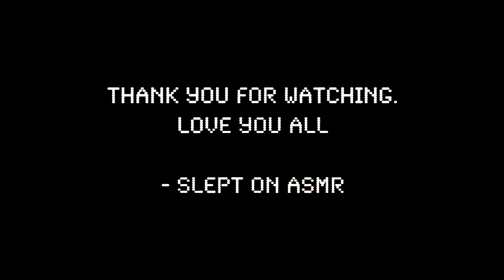🖐️ Classic Fast Hand Sounds 🤚ASMR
I think you can hear my breathing a bit too much in this video. Will try to improve this in the future!